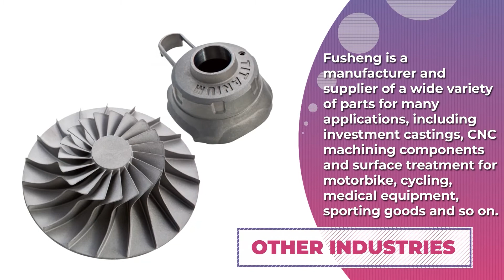FUSHENG PRECISION CO., LTD. - Aerospace, Power & Hand Tools, Hydraulic Equipment etc.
Founded in 1953 Fusheng is a global leading manufacturer of precision parts in titanium, steel, and aluminum when it comes to “lost wax” casting.
Headquartered in Taoyuan, Taiwan, and also operated in the US, China and Vietnam, we can offer one-stop solutions to our customers such as:
* Prototype development
* Manufacturing flexibility
* In-house tooling design and manufacturing capabilities
* Comprehensive casting solutions
* CNC machining, heat treatment, surface treatment
* Qualification and testing
Combined with our deep engineering expertise and technical capabilities we also have a very long history of partnership with the most capable and sophisticated global leaders in aerospace, medical, and automotive industries, as well as many others. For more info please have a look at our